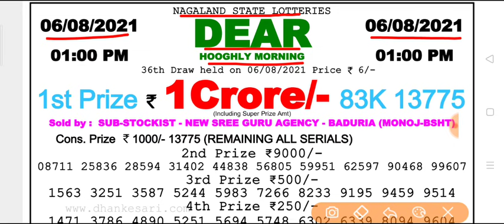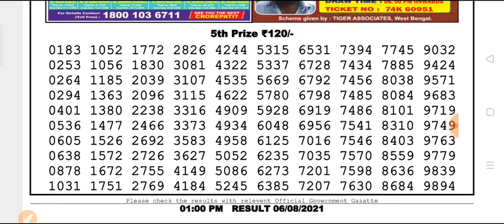🔴Live Dear Hooghly Morning 01:00 p.m. 06.08.2021 Nagaland State Lottery Result Today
🔴 Live Dear Hooghly Morning 01:00 p.m. 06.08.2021 Nagaland State Lottery ResultToday

Nagaland state lottery 01:00 p.m. Padma morning result Today live